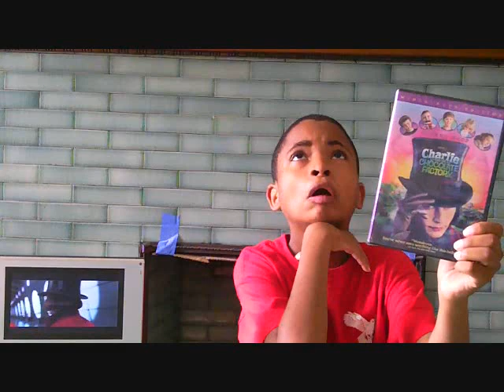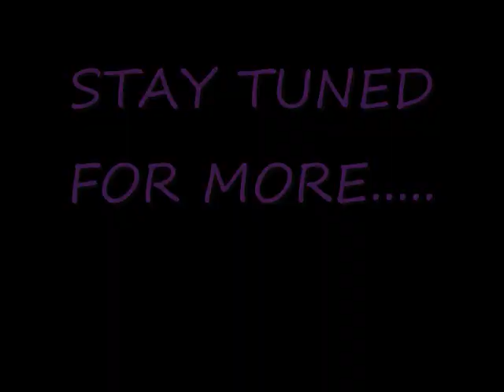The Jonathan Hall Show Episode 1: Charlie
The Jonathan Hall Show!
Episode 1: Charlie